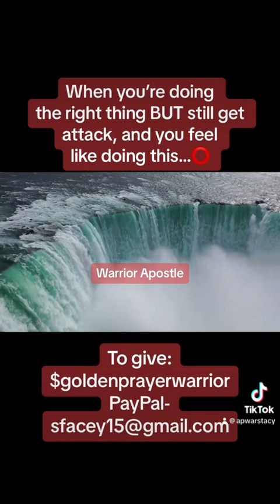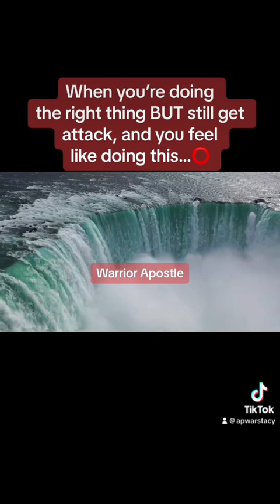When you do what’s right and is still attacked ⭕️